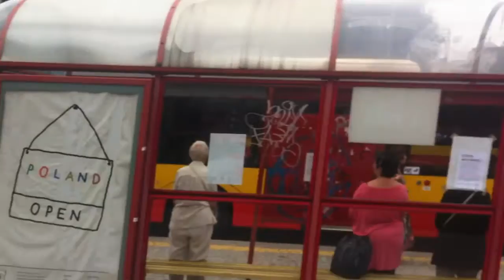Godzina W. 70 rocznica wybuchu Powstania Warszawskiego.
Warszawa.